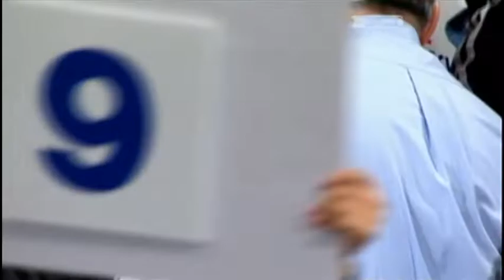Nathan Cleverly vs Karo Murat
18th September 2010 - LG Arena, Birmingham, West Midlands, United Kingdom

WBO Light Heavyweight title eliminator